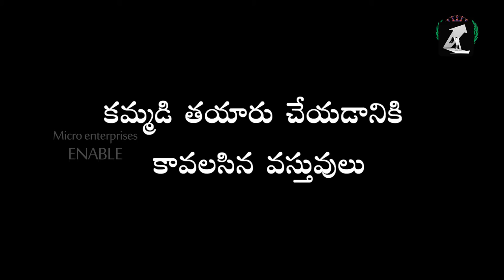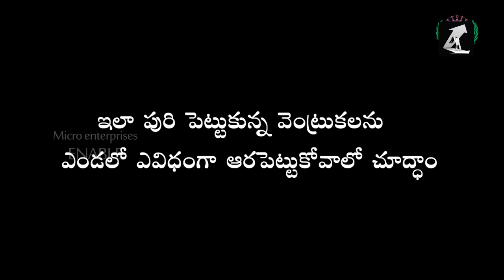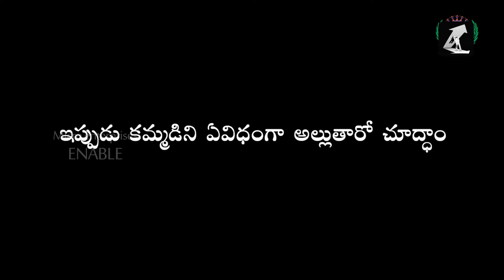kammadi making-Business Video-(Telugu)